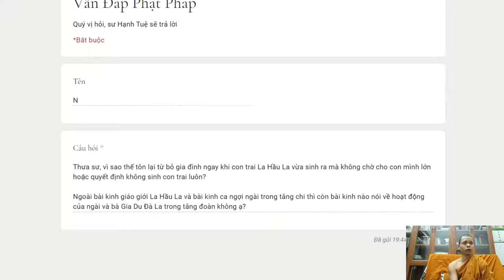318. Tại sao Bồ Tát bỏ con đi xuất gia mà không chờ lớn hoặc không sinh ngay từ đầu?